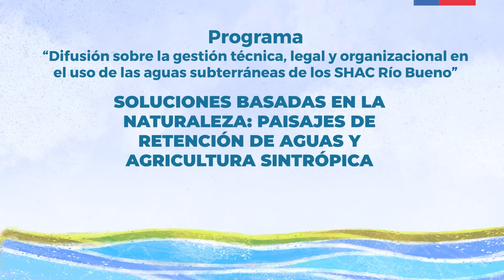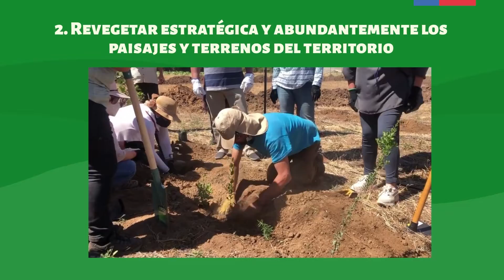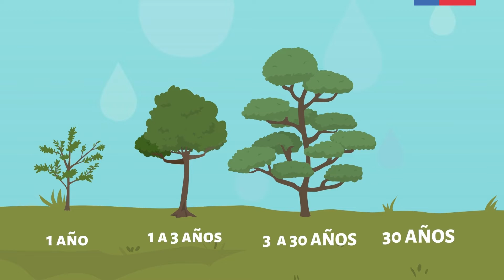Cápsula 16 - Soluciones basadas en la naturaleza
Programa: "Difusión sobre la gestión técnica, legal y organizacional en el uso de las aguas subterráneas de los SHAC Río Bueno".